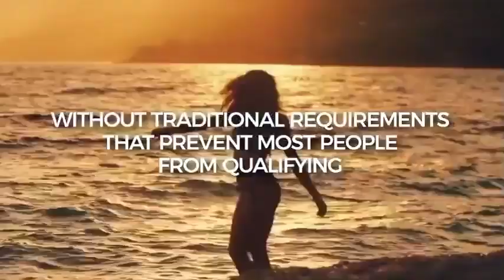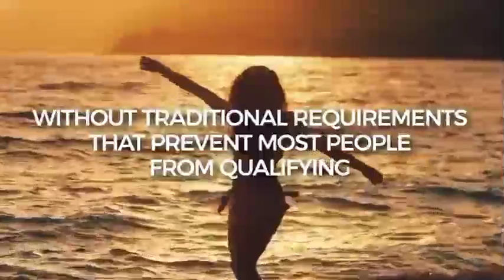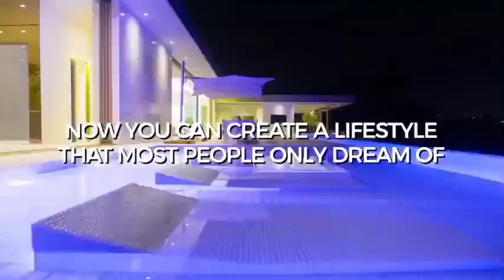Jaa lifestyle First Song Release 😍 | First Hindi song | jaa lifestyle new Update today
jaa lifestyle song
jaa lifestyle real add
eehhaaa Update.